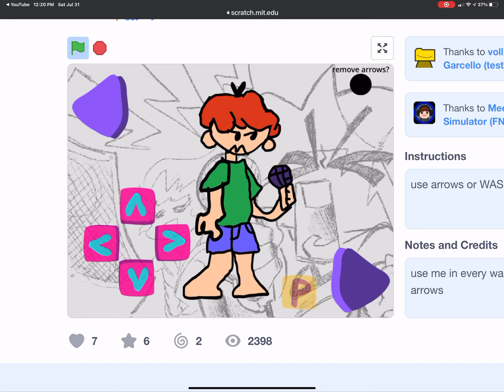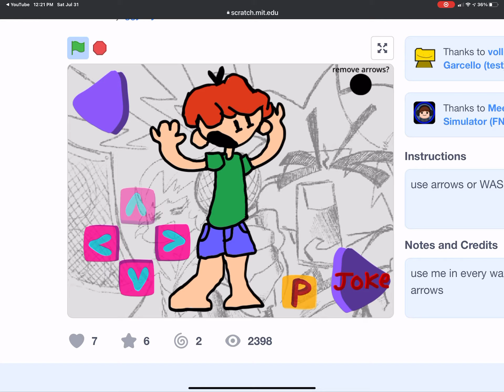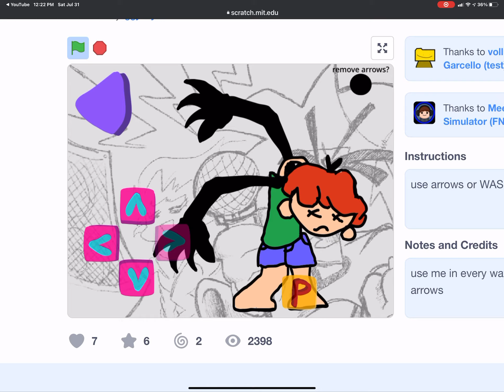Idk what is this